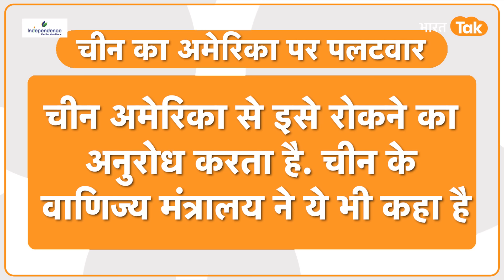Russia का साथ देना Jinping को पड़ गया भारी, America ने लगा दिया 400 Companies पर Ban!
अमेरिका ने एक बार फिर चीन को तगड़ा झटका दिया है...यूक्रेन के खिलाफ युद्ध में रूस की मदद करने के आरोप में अमेरिका ने चीन की कई रक्षा उत्पादक कंपनियों पर बैन लगा दिया है. अमेरिका की इस कार्रवाई से चीन बुरी तरह भड़क उठा है...चीन ने इस बैन का विरोध भी शुरु कर दिया है...चीन का कहना है कि वह देश के व्यवसायों से जुड़े अधिकारों और हितों की रक्षा के लिए आवश्यक कदम उठाएगा.